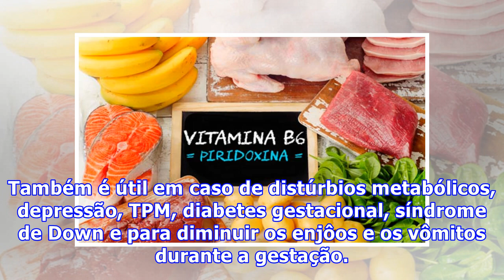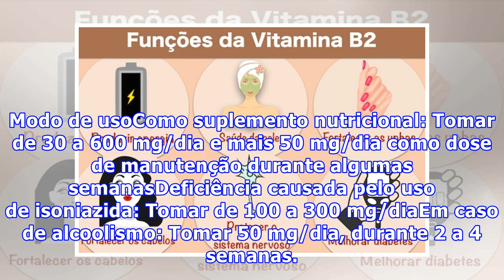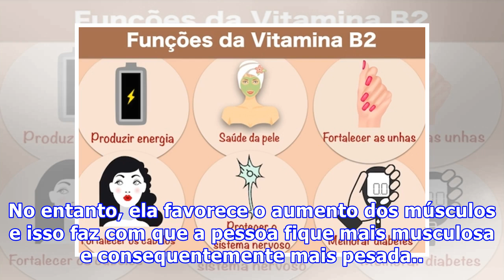Suplemento de Vitamina B6: Para que serve e Como usar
Os suplementos de vitamina B6 podem ser encontrados em forma de cápsula ou na forma líquida, mas só devem ser usados em caso de carência dessa vitamina, devendo ser utilizada segundo orientação do médico ou do nutricionista. A vitamina B6, também chamada de piridoxina, está presente em alimentos com...